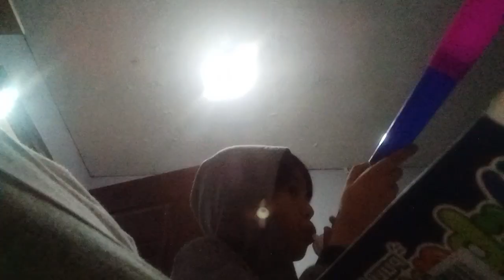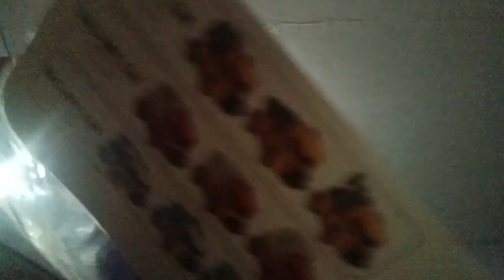cube unboxing 2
repost to @Edi_playz